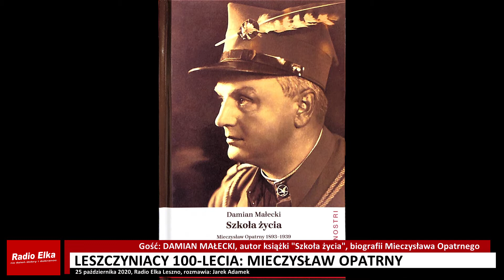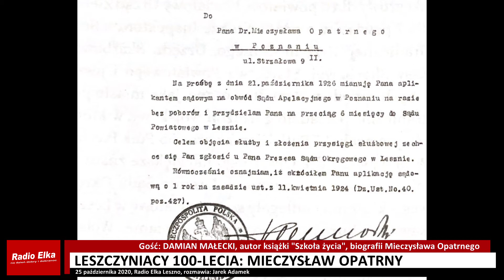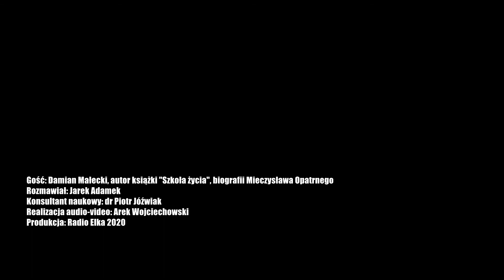Leszczyniacy 100-Lecia (1) o Mieczysławie Opatrnym opowiada Damian Małecki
Gość: Damian Małecki, autor książki "Szkoła życia", biografii Mieczysława Opatrnego
Rozmawia: Jarek Adamek
Konsultacja naukowa: dr Piotr Jóźwiak

Realizacja audio-video: Arek Wojciechowski
Projekt finansowany przez Urząd Miasta Leszna